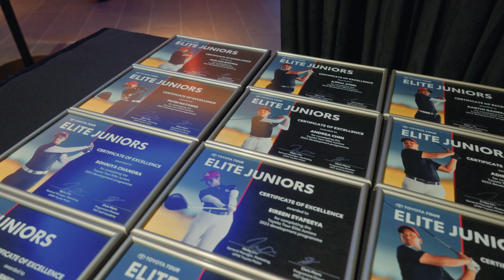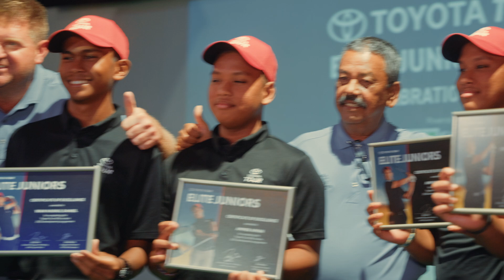Toyota Tour Elite Junior Programme Episode 2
Witness our rising young golfers through the Toyota Tour Elite Junior Programme!

With every swing, they are stepping up their performance and mastering their game. As passion and dedication fuels their every move, these talents drive their path to becoming future champions.